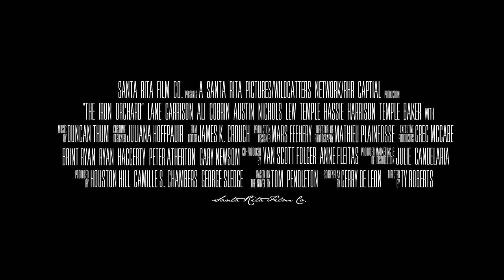The Iron Orchard Official Trailer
'The Iron Orchard' is the story of Jim McNeely, a young man thrust into the vibrant and brutal West Texas oilfields in 1939, who works his way through the ranks to ultimately become a formidable wildcatter.

Director: Ty Roberts
Writers: Gerry De Leon (script by), Ty Roberts (revisions by)
Stars: Ali Cobrin, Austin Nichols, Lane Garrison